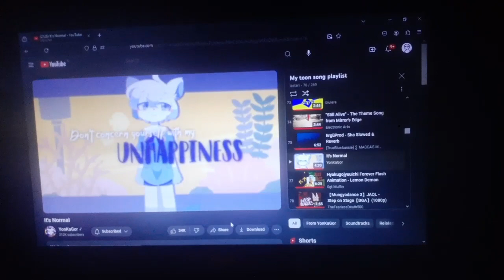god i hate my singing.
im trashy af